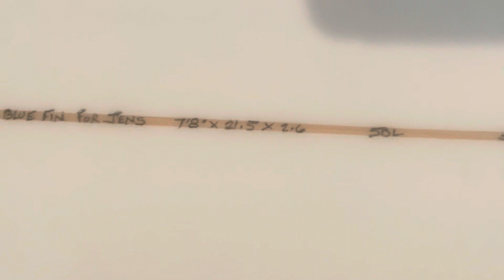Part 1: Tips if you are older and want to learn how to surf. Board and wave suggestions.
Music from Uppbeat (free for Creators!)

Its never too late to learn to surf.